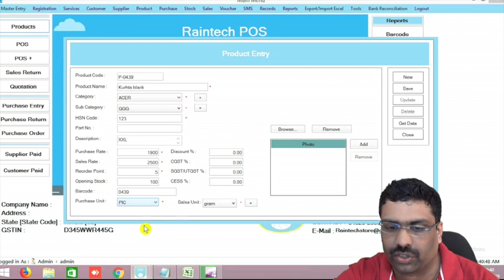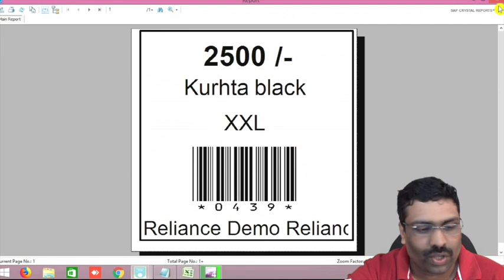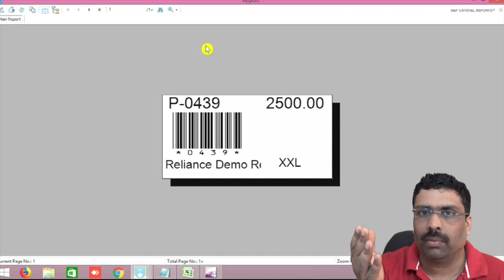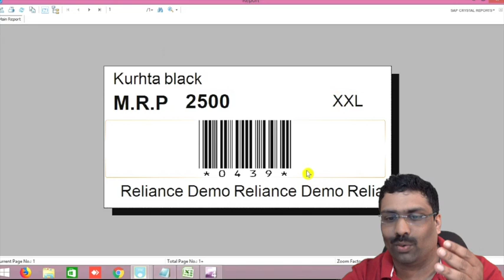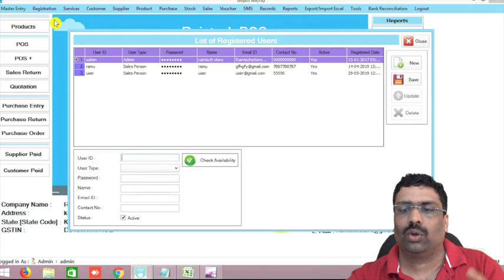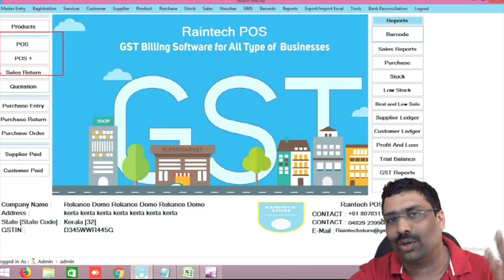How to make barcode from billing software +91 Yes